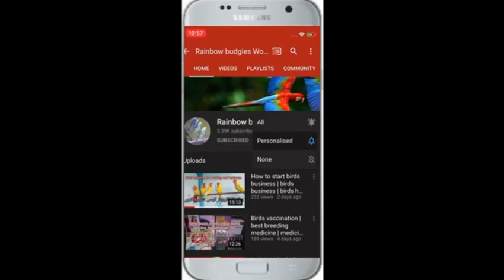my setup update | lutino hogoromo | tcb hogoromo | some birds for sale